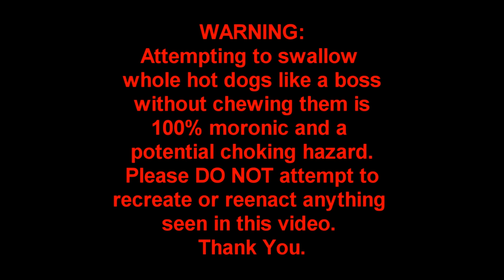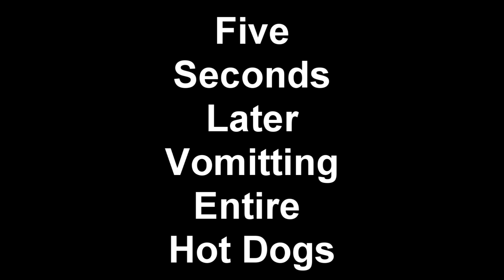How to Eat 15 Hot Dogs Without Actually Chewing Them (Must See)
A few years back, the L.A. BEAST was scrolling through YouTube videos about the Nathan's Famous Hot Dog Eating contest to help prep for an upcoming competitive eating contest but in the process he came across a video of a young college kid named James Stevens who had invented a totally new way of how one should consume a Hot Dog. The L.A. BEAST witnessed Mr. Stevens pick up a hot dog put it near his mouth, quickly plop it in and like a magic trick the hot dog just seemed to disappear. Dog after dog and gulp after gulp, James was effortlessly swallowing these hot dogs down his throat WHOLE!! WITHOUT CHEWING!! Not even once!! James is currently the Guinness World Record holder for most hot dogs swallowed whole in 1 minute with 10, and today, the L.A. BEAST has been inspired to attempt to beat his record, but considering the fact that the L.A. BEAST has never swallowed a whole hot dog in his entire freakin life, he probably wont make it past the first dog before his EMT Roommate will have to administer the Heimlich Maneuver. Enjoy.

    Thank You to my E.M.T. roommate MAN vs THINGS for making sure the highest standard of safety was maintained during this challenge. Please check out his YouTube channel and show some Love.